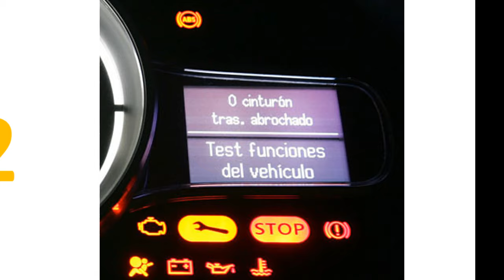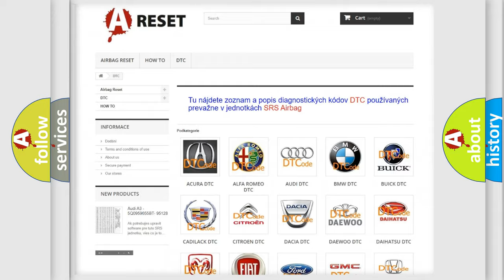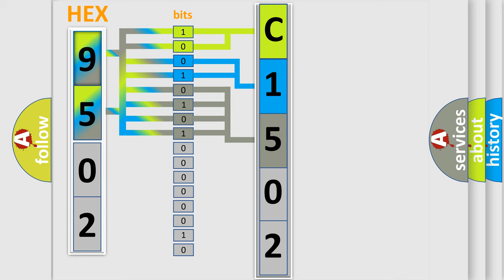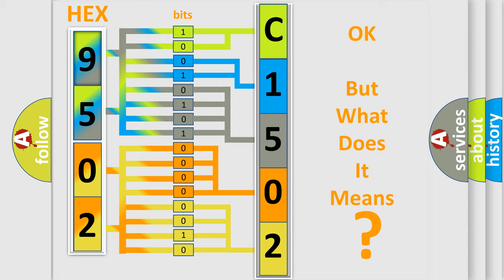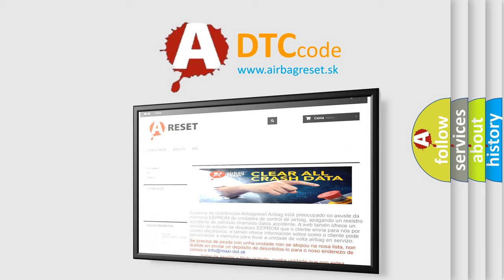DTC Jeep C1502-07 Short Explanation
Contents:
0:21 Basic DTC analysis according to OBD2 protocol standard.
1:48 Insight into programming
2:58 A diagnostically understandable description of the Diagnostic Trouble Code
3:05 Basic error definition

Make:
Jeep
Code:
C1502 07
Definition:
Passenger Instrument Panel Air Bag Deployment Loop Stage 1 Short to Battery
Description:
Ignition voltage is between 9-16 volts.
Cause:
B0019 01 Stage 1 or B0020 01 Stage 2The passenger instrument panel air bag high and or or low circuit is short to voltage for 120 milliseconds.
Failure Type:
Mechanical Failure